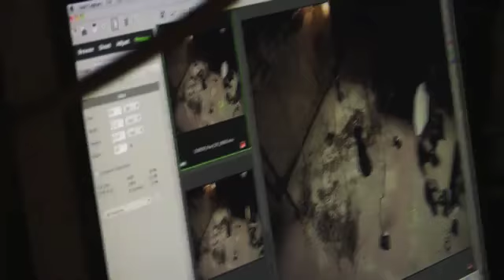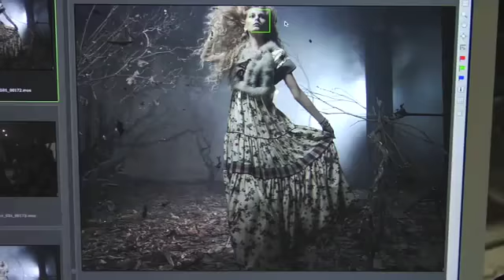Harper's Bazaar Russia Photo shoot - Tribute to Alexander McQeen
Photos: Pavel Havlicek
Model: Hana Soukupova
Fashion Editor: Kristen Ingersol
Hair: Fred Van de Bunt
Makeup: Billy